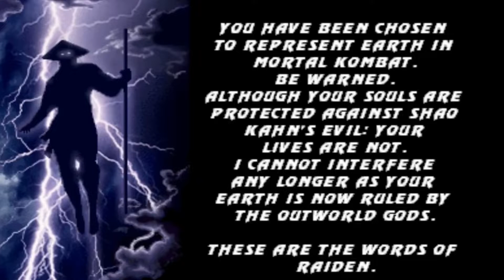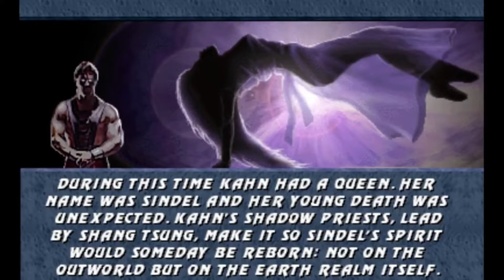DAN FORDEN - The Soul Chamber [Paul UnFaces Remix 2021] OST Mortal Kombat 3 Arcade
Written by: Paul Unfaces
Produced by: Paul Unfaces
Performed by: Paul Unfaces
Mixed and Mastered by Paul Unfaces

Also propose a listen to other my tracks on topic Mortal Kombat.

Также предлагаю послушать другие мои треки по теме Mortal Kombat.